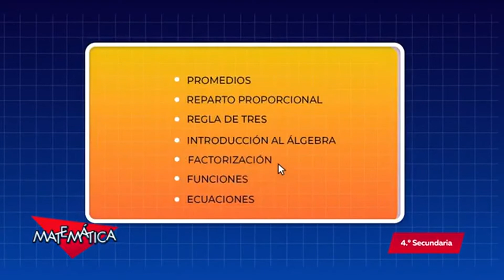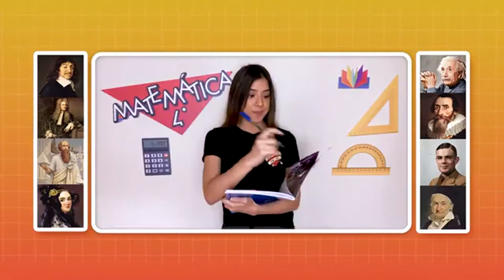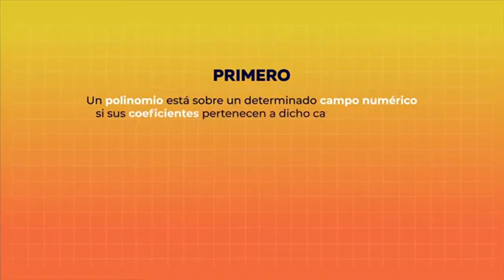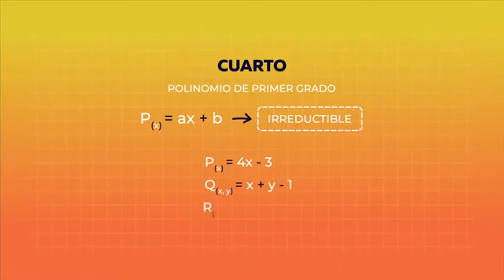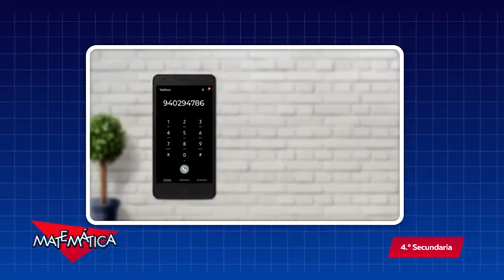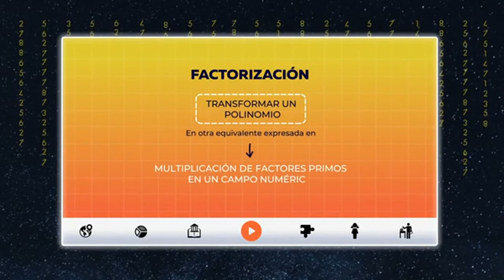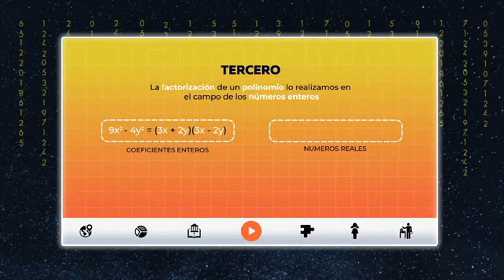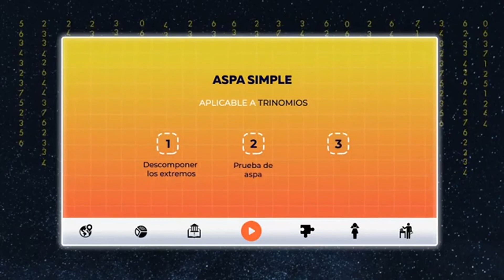FACTORIZACIÓN | CAP. 10 | MATEMÁTICA 4° DE SECUNDARIA